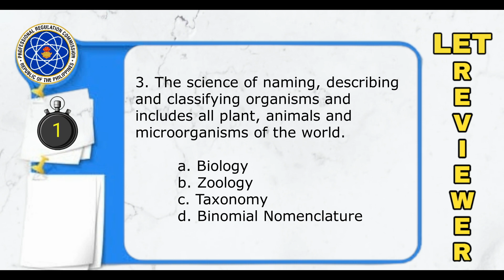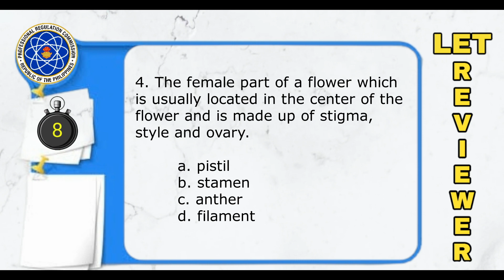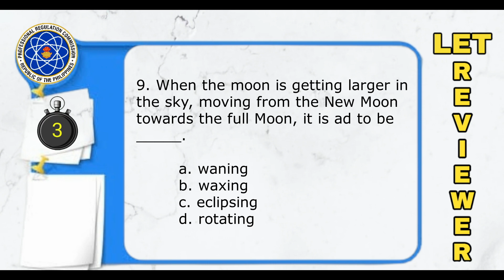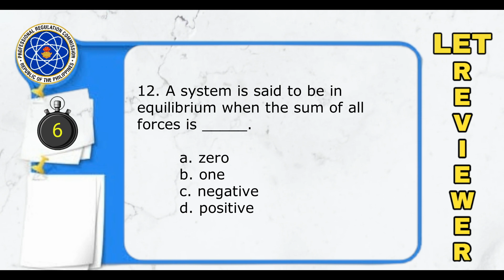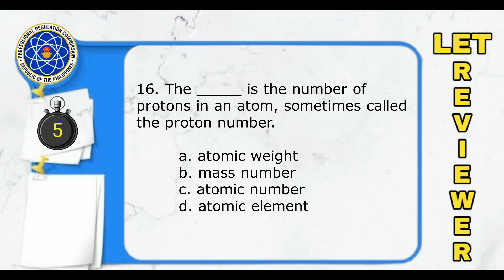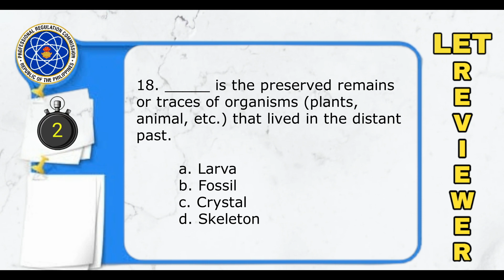Part 1.1 LET Questions (GENERAL EDUCATION - September 2023 New Curriculum)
In preparation for the LET exam, here are some questions that you need to practice and familiarize that might be included in the actual examination.

Good luck!